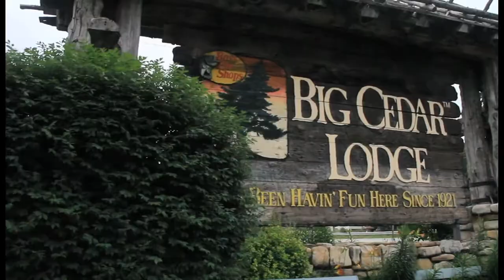The Mad President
A video my daughter and i made last year in branson.